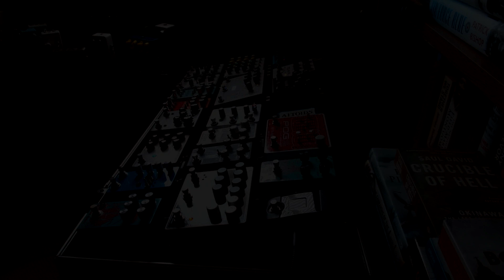Crucible of Hell | Dark Ambient Guitar / Pedalboard Drone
I moved my pedalboard (and bookcase) to somewhere more easily accessible and celebrated by creating this really dark sounding ambient drone thing.

The drone in this was once a loop in Blooper, but I used Blooper's modifiers to stretch, pitch, and slow it down a bunch until it became this weird, spooky thing. Over that, Microcosm is adding some high end granular sample playback in Mosaic mode, and occasionally I play something too.

ps. if you do happen to like this, please consider supporting me through

Pedalboard/Signal Chain
Tuner
Walrus Audio Deep Six
EHX POG2
EHX SuperEgo+
OBNE Dark Star
Earthquaker Devices Dunes
Blackout Effectors Blunderbuss
Montreal Assembly Count To 5
Fairfield Circuitry Shallow Water
Strymon El Capistan
OBNE Signal Blender
- Blue Loop: Chase Bliss Audio Blooper
- Red Loop: Chase Bliss Audio Mood
Pladask Elektrisk Matrise
- Green Loop: Pladask Elektrisk Fabrikat
- Yellow Loop: Pladask Elektrisk Draume
- White Loop: Hologram Microcosm
Strymon Iridium
Meris Polymoon
Strymon BlueSky